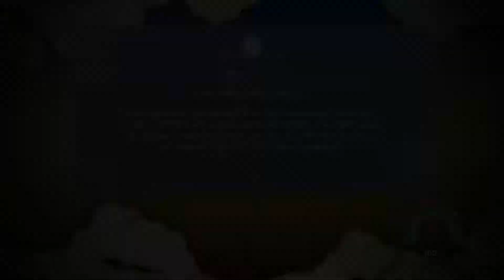Naruto Shippuden: Ultimate Ninja Storm 3 Full Burst #23.1